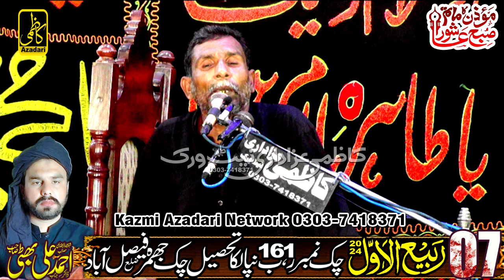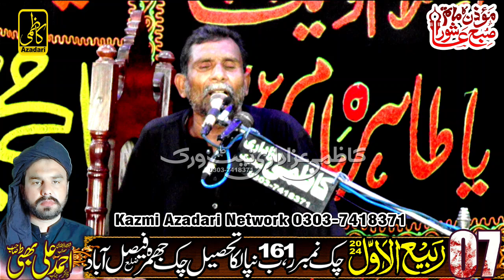Zakir Muhammad Ali || 07 Rabi Ul Awal || 2024 Chak No 161 Nipalka Faisalabad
السلام و علیکم یاعلیؑ مدد
مزید اچھے اچھے اسلامی سٹیٹس کے لیے
میرے چینل کو Subscribe کریں اور ساتھ ہی بیل آئیکن🔔 کو پریس کر لیں تاکہ ہر نیو ویڈیوز آپ کو ملتی رہیں مولا آپ کو صدا سلامت رکھیں اور اس کا اجر دیں شکریہ👇